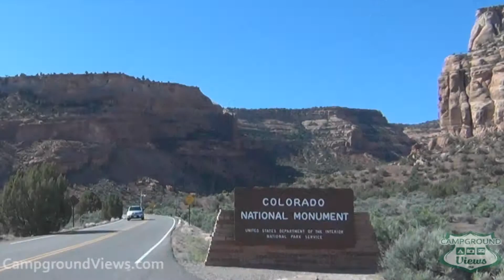CampgroundViews.com - Colorado National Monument Saddlehorn Campground Fruita Colorado CO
takes user submitted videos combined with professional editing to provide tent and RV campers with a first person view of a campground or RV park. Colorado National Monument Saddlehorn Campground near Fruita Colorado offers primitive tent and RV camping along the Rimrock Dr inside the National Monument. Adjacent to the visitor center with sites accessible for up to 40' rigs. First come first served. Accessed limited to vehicles shorter than 10'6 due to low clearance tunnels. Music Licensed From MusicBakery.com